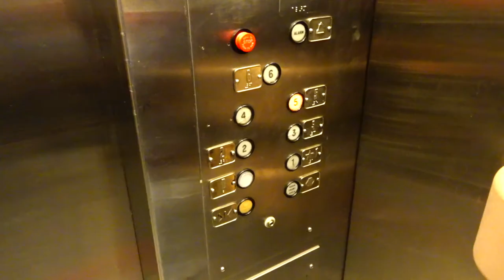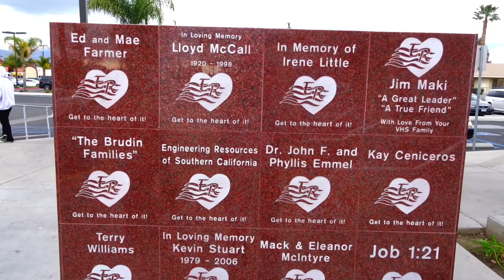Bill's Step Father is in the Hemet Valley Medical Center Hospital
Hi Everybody, Bill's step father is in the Hemet Valley Medical Center Hospital. Say a prayer for him. Thanks. Have an awesome day, Billisa